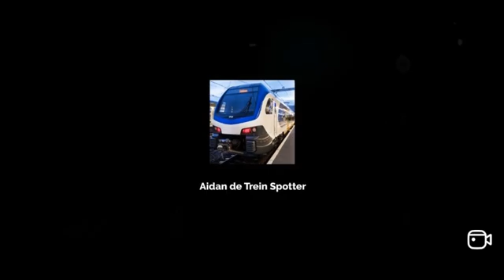Treinen op het Station Enkhuizen 2024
Met VIRM in Enkhuizen